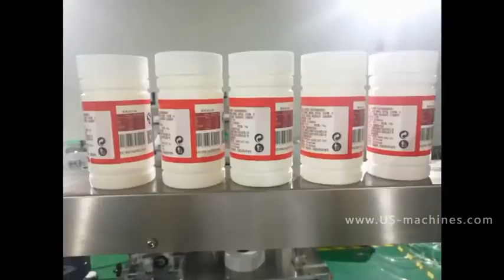Automatic full wrap powder bottle labeling machine adhensive label applicator line